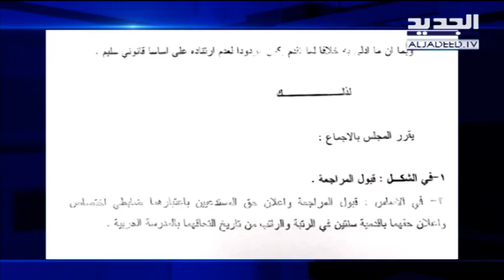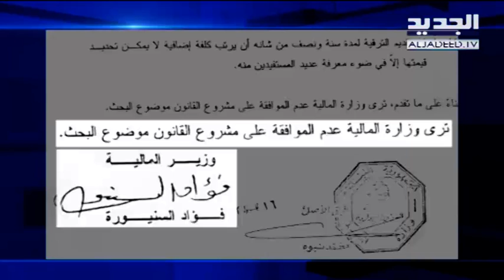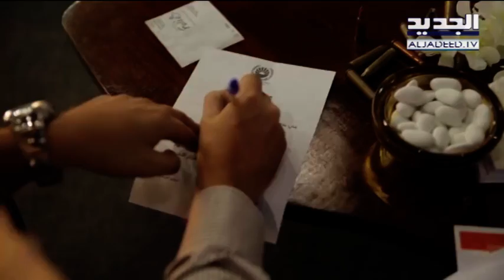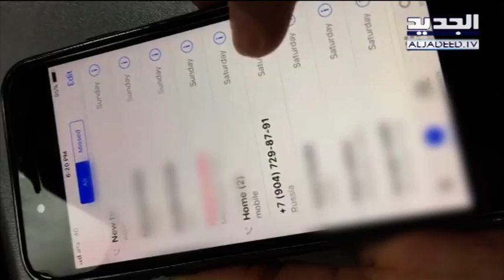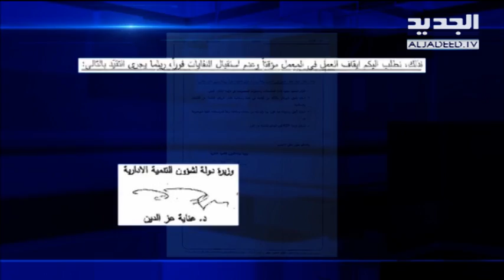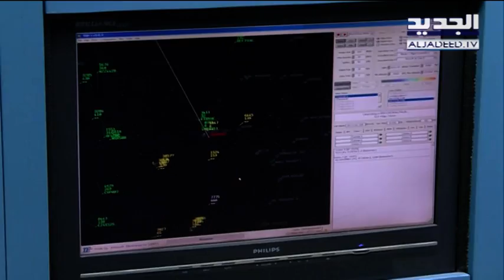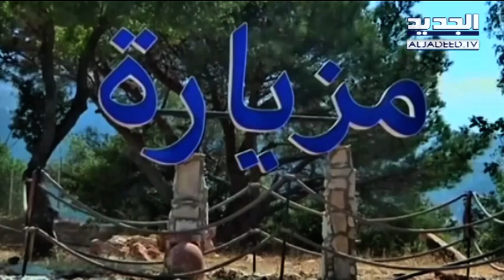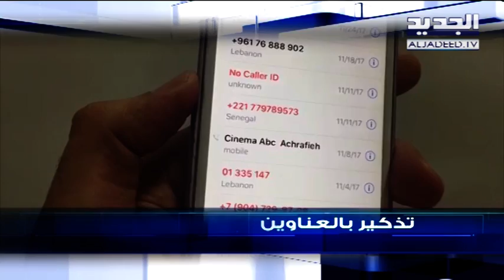نشرة الاخبار المسائية 28-12-2017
نشرة الاخبار المسائية ليوم الخميس 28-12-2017 مع سمر ابو خليل و شادي خلية من قناة